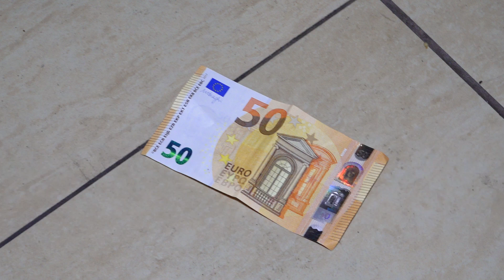ASEN & ZLATKA DÜĞÜN TÖRENİ 3.BÖLÜM 2019 PLOVDIV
ASEN & ZLATKA DÜĞÜN TÖRENİ 3.BÖLÜM  2019